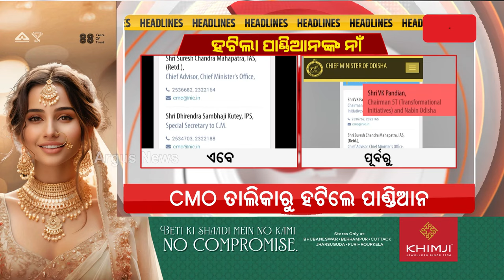Headlines 7am | 9 Apr 2024 | ArgusNews